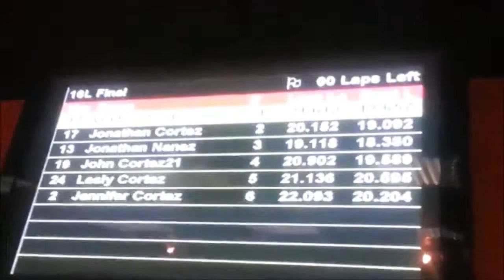K1 Speed In Bellevue, WA ( Brother's 15th Birthday)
Racing our final race and something unexpected happends (BE CAREFULL WIFE IS Dangerous) :)

Fun and on top i got 2nd Place

wife crashes into me 5:55